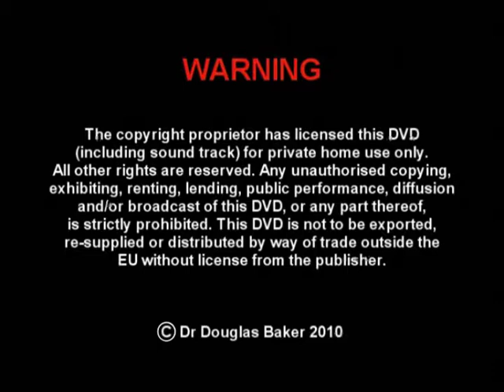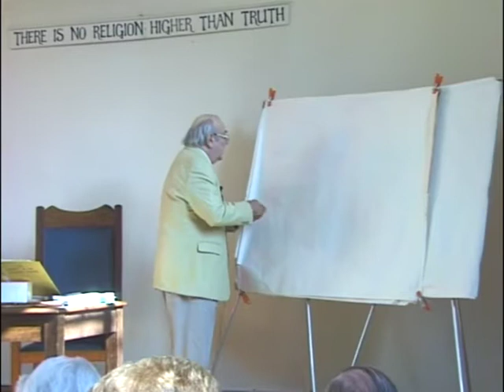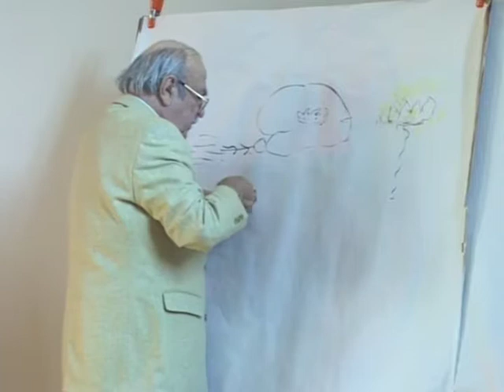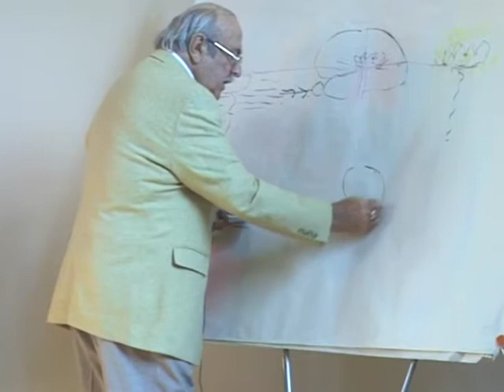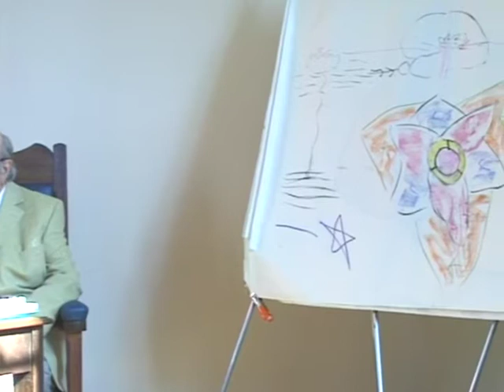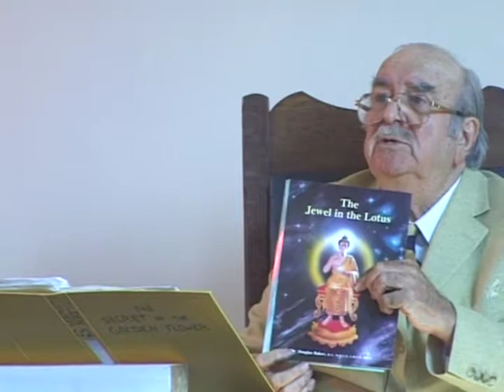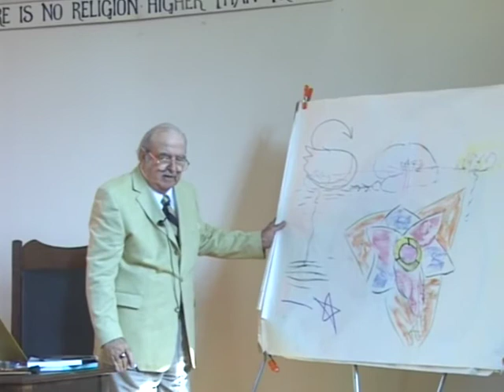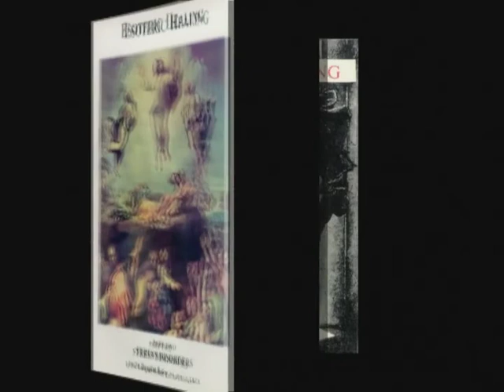The Secret of the Golden Flower - Part 1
By Dr. Douglas M. Baker
A 4 Part Seminar Series

This DVD deals with probably the most esoteric of all subjects. It is concerned with the vital forces that enable humanity to be creative, both above and below the diaphragm, i.e., sexually (the downward and outward path) and aesthetically (the upwards and inwards path). The teaching comes out of a lamasery and has been poorly interpreted by Richard Wilhelm and Carl Jung. The real essence of the sacred text is put in the language of our day and presented in seminars given at the Theosophical Society, Nottingham, England in late 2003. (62 min.)